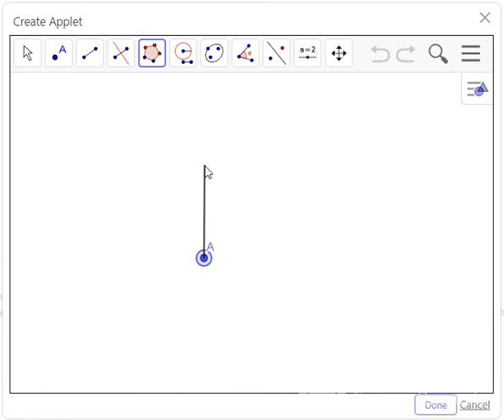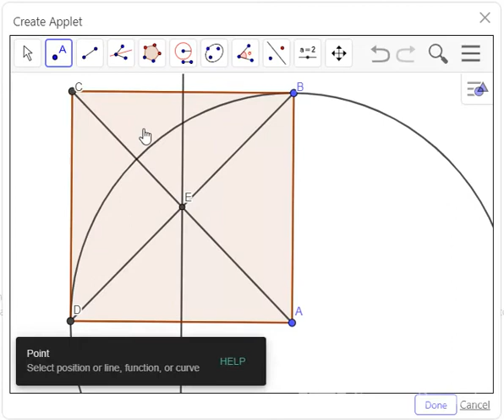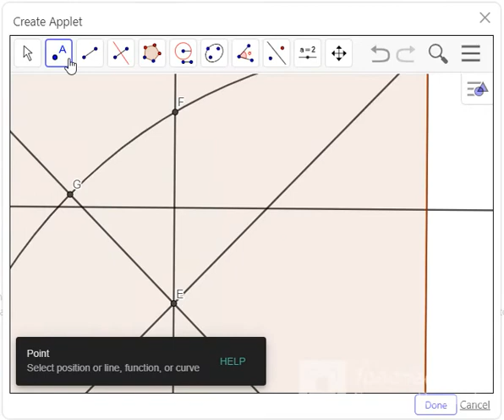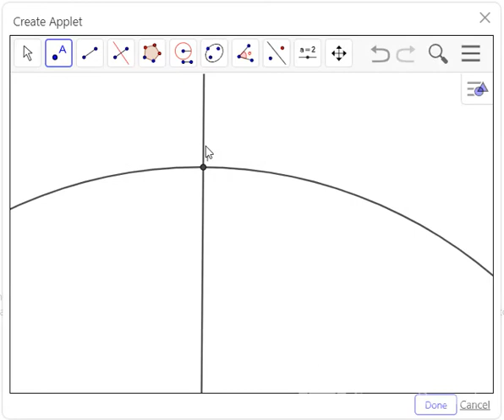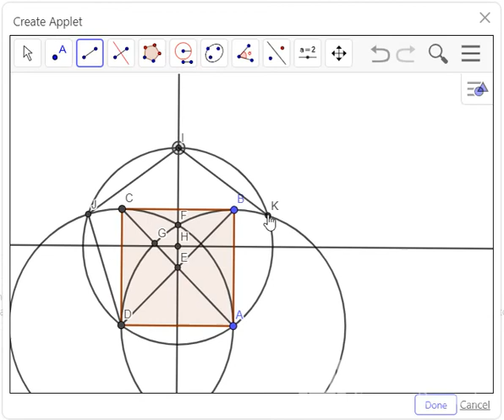how to construct a pentagon and/or 108 degree angle using circles